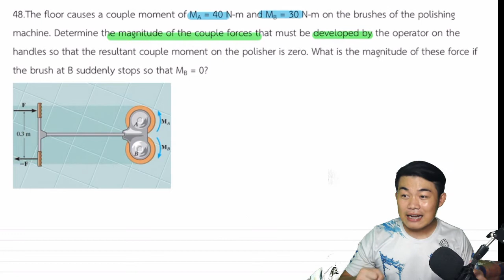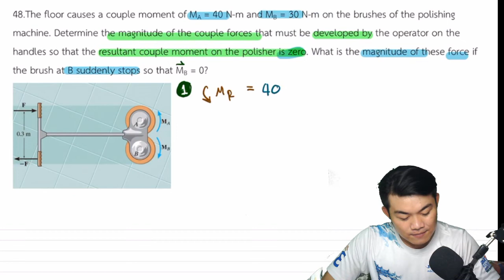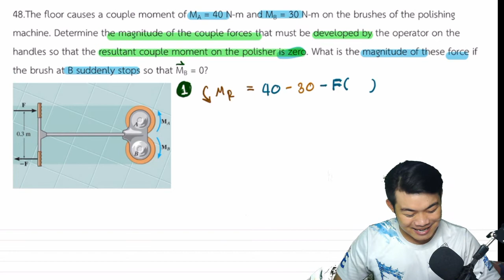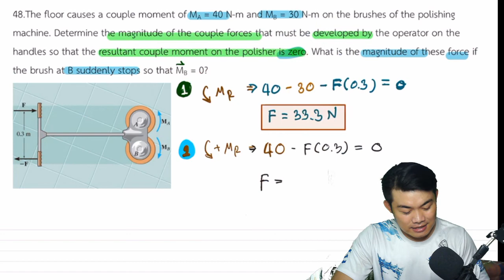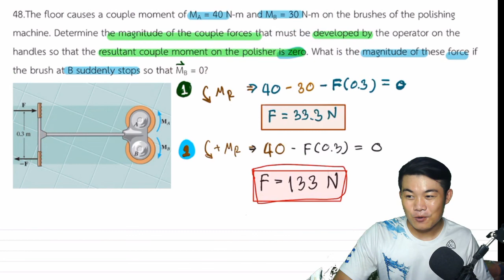Force System Resultants Engineering STATICS บทที่ 4 Moment of a Couple ต.48 [61]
The floor causes a couple moments of MA = 40 N-m and MB = 30 N-m on the brushes of the polishing machine. Determine the magnitude of the couple forces that must be developed by the operator on the handles so that the resultant couple moment on the polisher is zero. What is the magnitude of these forces if the brush at B suddenly stops so that MB = 0?

อ่านก่อนลืมก่อนถ้าลืมก็กลับมาดูอีก กดสับตะไคร้ใบมะกรูดไว้รอเลยนะครับ จะได้หาง่ายๆ คลิปต่อๆไปเขียนสวยกว่านี้เเนนอนครับ